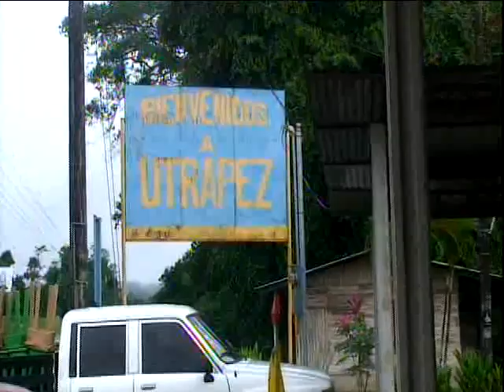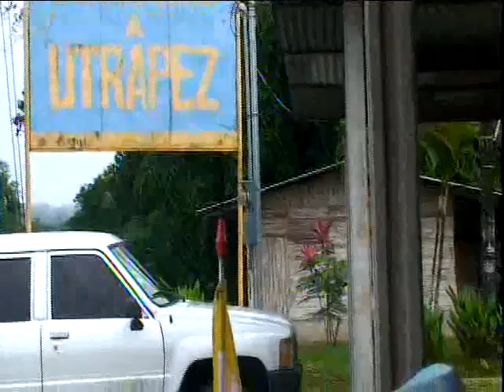Romeria a la Basilica de la Virgen de los Ángeles, parte 01, 27 07 2017